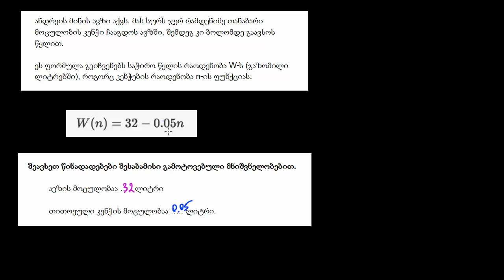ამოცანები წრფივ განტოლებებზე: ბროლის ბურთები